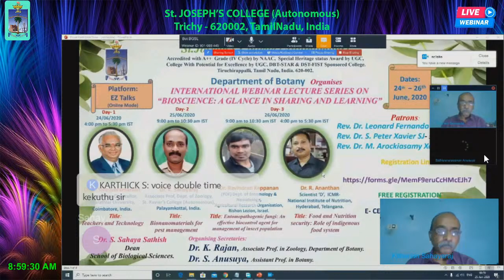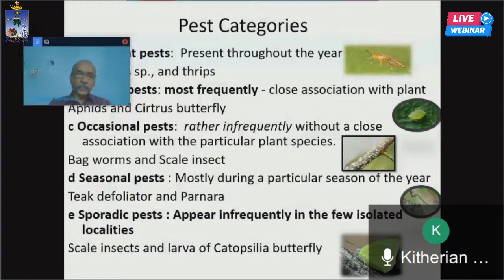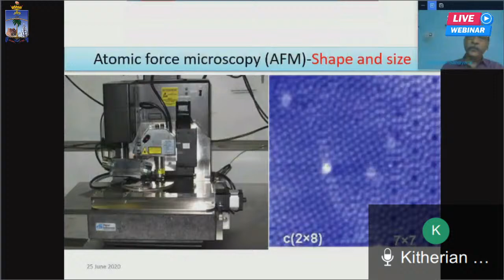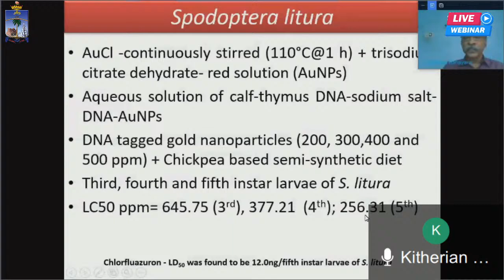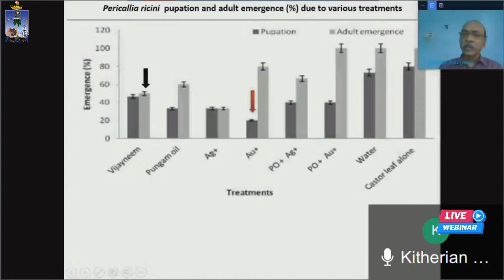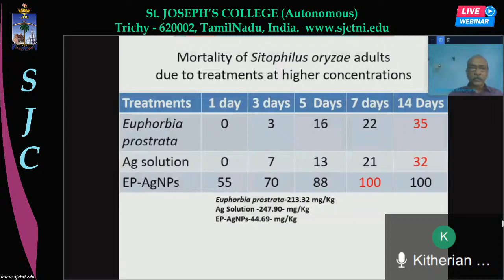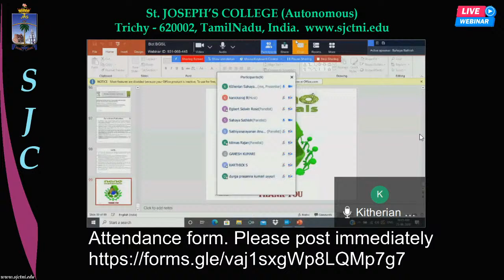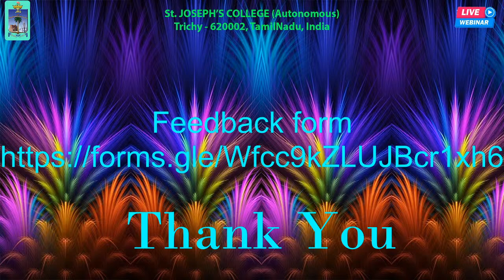St. Joseph's College (Autonomous), Tiruchirappalli - 620002, Tamil Nadu, India. Live Stream